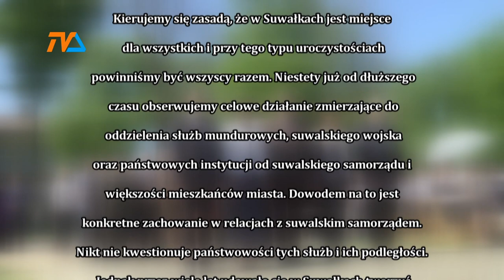Wspólne uroczystości? Tak, ale... |TVSUWAŁKI